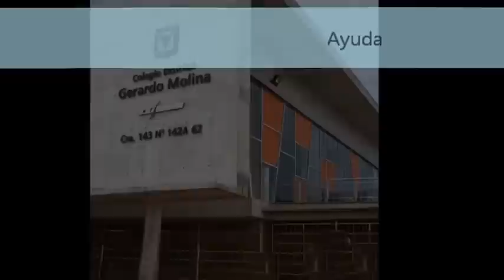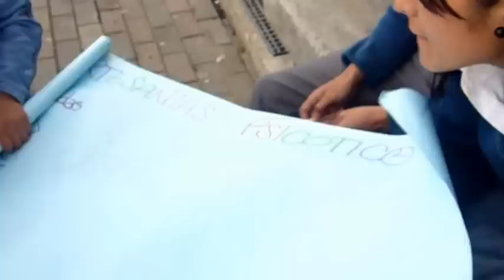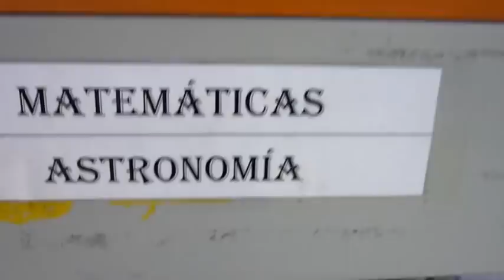Gerardo Molina I.E.D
En este vídeo mostramos los beneficios, ayudas, deporte, música y problemáticas del COLEGIO GERARDO MOLINA RAMIREZ en la localidad de Suba en Bogota, Colombia.